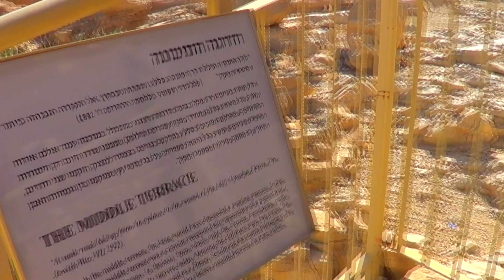4K Masada Israel. Judean Desert. Cable Car. Dead Sea. King Herod. Zealots. Rome.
4K Masada Israel. Judean Desert. Cable Car. Dead Sea. King Herod. Zealots. Rome.